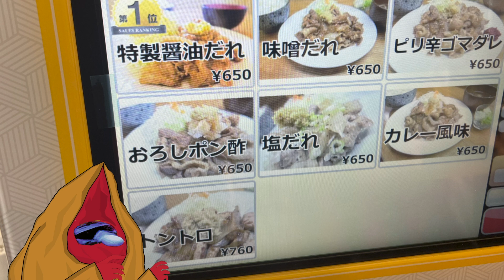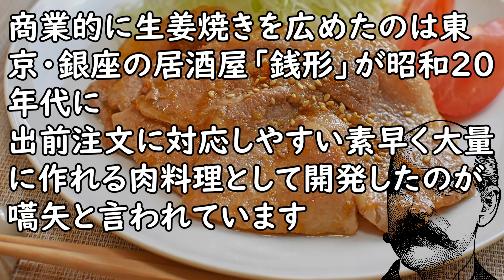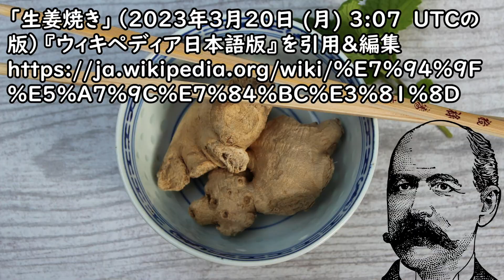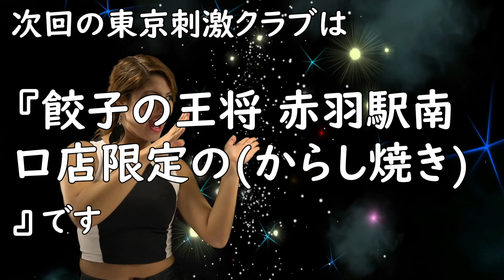トントロ・おろしポン酢・カレー風味の不思議な生姜焼き(練馬区栄町『笑姜や』)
【参考資料】
『笑姜や』東京都練馬区栄町4-10
《営業時間》無休11:30～22:30(L.O)
《アクセス》西武池袋線「江古田」駅(南口)より徒歩１分。江古田駅から61m

「生姜焼き」（2023年3月20日 (月) 3:07　UTCの版）『ウィキペディア日本語版』を引用＆編集

【参考画像】
●pixabay